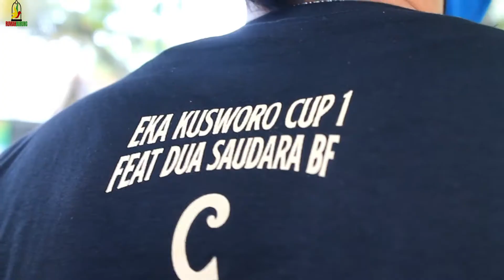RODA GILA KACER MEWAH ANCAMAN BARU BLOK BARAT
Kacer roda gila menjadi salah satu burung kacer ancaman baru di blok barat.
kacer di trek,
d.r kacer new,
d.r kacer,
pancingan kacer di pagi hari,
kacer emosi,
kacer emosi tinggi,
kacer emosi cari lawan,
kacer emosi tarung,
kacer ekor putih,
kacer emosi buka ekor,
kacer ekor panjang,
kacer ekor pendek,
kacer full isian,
kacer fighter,
kacer full isian mewah,
kacer full tembakan,
kacer ful isian,
kacer full emosi,
kacer full tembakan kasar,
kacer fighter ngobra,
kacer gacor full isian,
kacer gacor isian mewah,
kacer giras,
kacer gantangan,
kacer gacor betina,
kacer gacor dor,
kacer gacor tarung,
kacer g,
burung kacer,
pancing kacer,
kacer hitam,
kacer hutan,
kacer hitam gacor,
kacer hutan asli,
kacer hilang fighter,
kacer harian,
kacer hitam kalimantan,
kacer hutan pagi hari,
kacer h sigit wmp,
setingan kacer h-1 sebelum lomba,
kacer isian,
kacer isian mewah,
kacer isian kenari,
kacer isian cililin,
kacer isian kapas tembak,
kacer isian lovebird,
kacer isian murai batu,
kacer isian gereja tarung,
kacer juara,
kacer jawa,
kacer juara 1 nasional,
kacer jantan,
kacer juara nasional 2021,
kacer jawa timur,
kacer jatim,
kacer jawa barat,
kacer kawin,
kacer kalimantan,
kacer kurang emosi,
kacer konslet nembak speed rapat,
kacer kembang,
kacer kurama,
kacer kontes,
kacer betina memancing kacer jantan,
kacer tarung ngobra ngotot,
kacer lokal,
kacer lokal gacor,
kacer lomba,
kacer live,
kacer lampung,
kacer liar,
kacer lepas trotol,
kacer lomba gantangan,
kacer memanggil lawan,
kacer malam hari,
kacer mbagong,
kacer mini,
kacer muda,
kacer masteran,
kacer mabung,
kacer muda hutan,
mp kacer,
m km kacer,
kacer ngeplay,
kacer ngeriwik,
kacer nembak,
kacer ngriwik,
kacer nyiul,
kacer ngadu,
kacer n,
kacer on,
kacer ombyokan,
kacer over birahi,
kacer over emosi,
kacer on play,
kacer on fire,
kacer ombyokan gacor,
kacer ombyokan biar cepat bunyi,
kacer pancingan,
kacer poci,
kacer pagi hari,
kacer pikat,
kacer poci gacor,
kacer plong,
kacer pancingan suara,
kacer pancingan emosi,
b kacer,
kacer qiu qiu,
kacer qq,
kacer roll tembak,
kacer roll speed,
kacer ribut,
kacer raja tuak,
kacer rasa kenari,
kacer roll speed nembak,
kacer rasa kapas tembak,
kacer rumahan,
r star channel kacer,
kacer suara alam,
kacer sore hari,
kacer sumatra,
kacer salto,
kacer suara kasar,
kacer speed rapat,
kacer saut sautan,
kacer santai,
kacer s legend,
s burung kacer,
my s kacerova,
kacer trotol,
kacer trotol gacor,
kacer tretes,
kacer tarung ngobra,
kacer tembakan kasar,
kacer tipe panas,
kacer tipe dingin,
kacer t,
kacer upin,
kacer umur 2 bulan,
kacer umur 1 bulan,
kacer untuk pancingan,
kacer umur 4 bulan,
kacer umur 5 bulan,
kacer umur 3 bulan,
kacer umur 6 bulan,
kacer vs murai batu,
kacer vs cucak ijo,
kacer vs murai,
kacer vietnam,
kacer volume keras,
kacer vs kenari,
kacer vs cendet,
kacer vs jalak suren,
v kacerove,
kacer wulung,
kacer wikplong,
kacer wulung gacor,
kacer wulung raja,
kacer wedok,
kacer wadon,
kacer wiksar,
kacer wulung betina,
kacer x murai,
kacer x murai batu,
kacer x cucak ijo,
kacer xpander,
kacer x mantan,
kacer jantan x murai betina,
silangan kacer x murai,
anakan kacer x murai,
murai x kacer gacor,
kutilang x kacer,
cendet x kacer,
ternak murai x kacer,
kacer yg bagus,
kacer yang bagus,
kacer yang gacor,
kacer yg bagus buat lomba,
kacer yks,
kacer yaris,
kacer yg bagus dari daerah mana,
kacer yang paling bagus,
kacer zarot,
kacer zico,
kacer zorro,
kacer zamorano,
kacer zeus,
kacer zapin,
kacer zulfikar,
catcher zombie,
kaceri z kacerova,
vsichni z kacerova,
pribehy z kacerova,
my z kacerova dily,
kacer 0 ef,
kacer 02 d'hakim,
0ancingan kacer,
kacer hipnotis 09,
rawatan kacer 0 ef,
kacer 150 juta,
kacer 100 juta,
kacer 1 titik,
kacer 10 jam,
kacer 1 jam,
kacer 1 tangkringan,
kacer 1 bulan,
kacer 150 ribu,
kacer 1 miliar,
kacer 1 larasan,
juara 1 kacer,
rawatan kacer 1 arah,
kacer 2021,
kacer 2022,
kacer 2 kali mabung,
kacer 2 bulan,
kacer 2 larasan,
kacer 2 jam,
kacer 200 ribu,
kacer 2017,
2 kacer tarung,
2 kacer dalam 1 rumah,
kacer 2 bulan gacor,
umbaran kacer 2 meter,
kacer 3/4,
kacer 3/4 gacor,
kacer 3 bulan,
kacer 3d,
kacer 3 bulan belum mutasi,
kacer 3 larasan,
kacer 30 juta,
kacer 30 detik,
kacer 3 jam,
mp3 kacer,
masteran kacer 3 jam,
masteran kacer 3 in 1,
kacer 45 juta,
kacer 4 bulan,
kacer ak 47,
kacer usia 4 bulan,
kacer umur 4 tahun,
kacer ekor putih 4,
kacer trotol umur 4 bulan,
4 rawatan kacer tipe panas,
4 rawatan kacer tipe dingin,
kacer 500cc,
kacer 500 juta,
kacer 50 juta,
kacer 5 bulan,
kacer pastol 5 bulan konslet,
masteran kacer 5 jam,
beli kacer 500 ribuan,
kacer 65 juta lepas,
kacer 600 juta,
kacer usia 6 bulan,
kacer ekor putih 6,
kacer betina umur 6 bulan,
kacer 705 net,
kacer 705,
kacer 75jt,
kacer 76,
kacer harga 700 juta,
kacer umur 7 bulan,
kacer umur 7 hari,
kacer trans7,
kacer umur 8 bulan,
kacer umur 8 hari,
kacer ekor putih 8,
kacer 99,
kacer 9 dewa,
kacer 9 naga,
kacer lois 98,
kacer umur 9 hari,
rawatan kacer 99